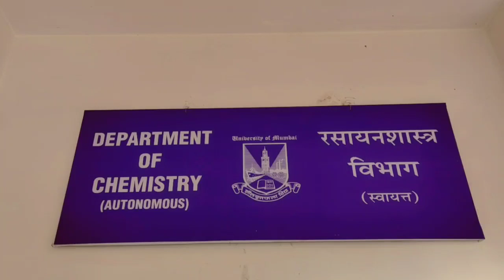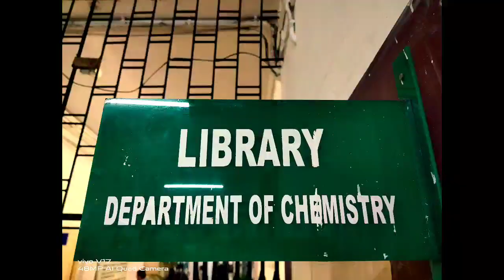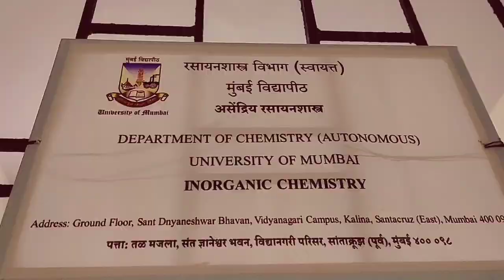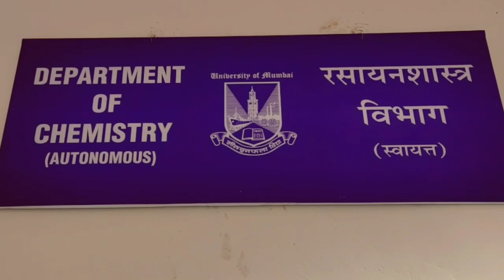Dept. of Chemistry, Univ. of Mumbai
Ready for NAAC, August 2021

Video credit, editing: Roshan Rane